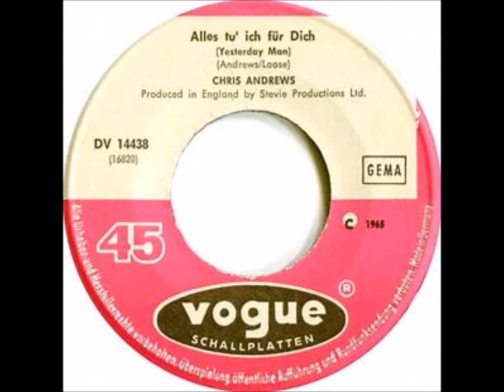Alles Tu' Ich Für Dich (Yesterday Man) - Chris Andrews 1965